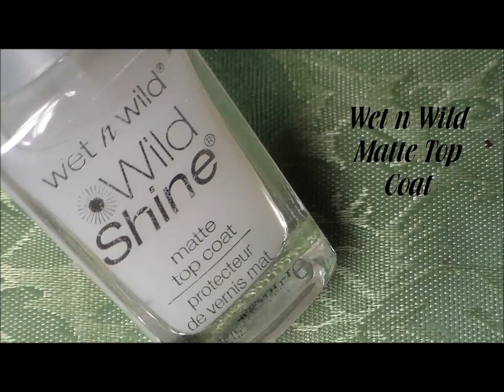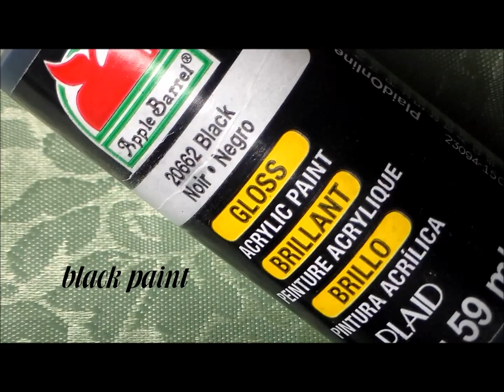Fall Animal Print Gradient Nail Art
These fit the season with an edge. Please check out some of my other fall designs linked below.